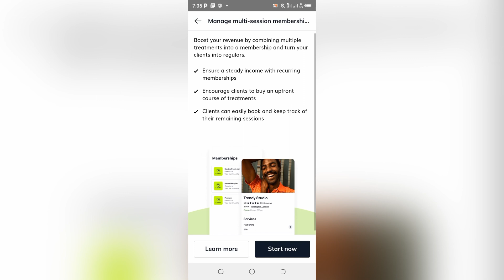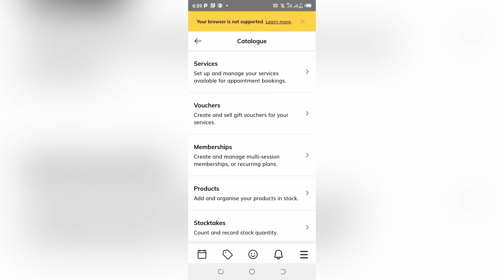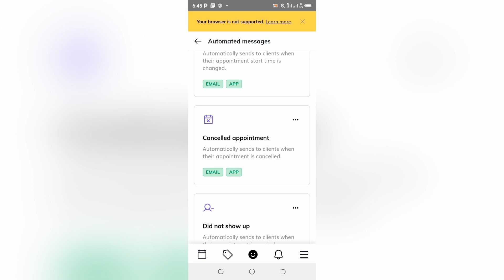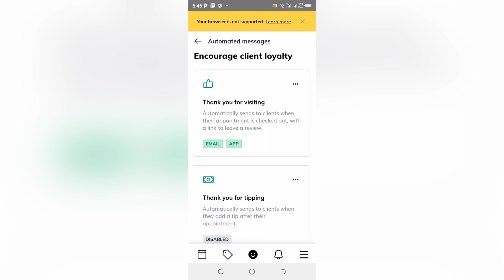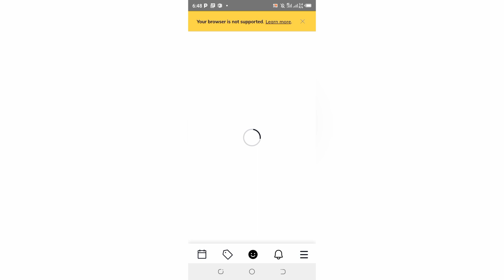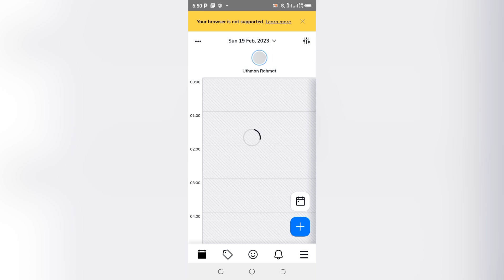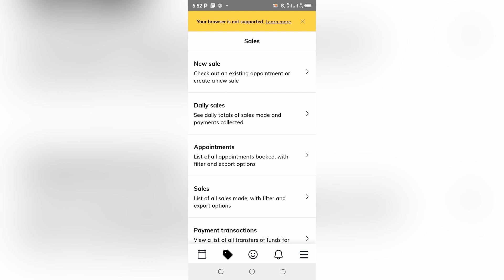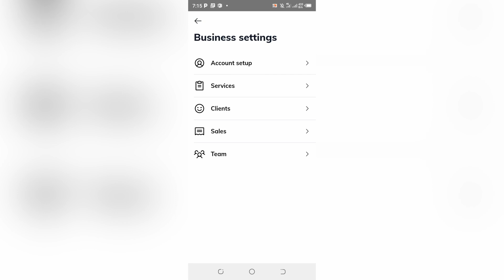How To Create Free Website With Fresha | How To Create Fresha Booking App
HOW TO BUILD A FREE WEBSITE FOR YOUR SMALL BUSINESS | HOW TO DESIGN A WEBSITE FOR YOUR BUSINESS

Designing a website has never been easier and more affordable!! In this video I will share with you how you can build a website for FREE,start selling your products and get bookings as a business owner or solopreneur.
I will show you step by step how to design,build  and publish your website. 🥰